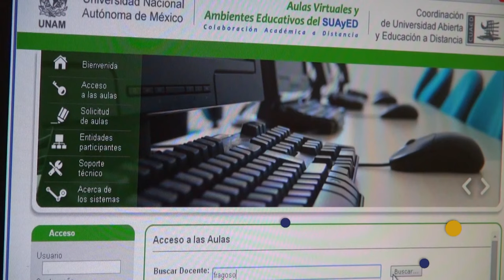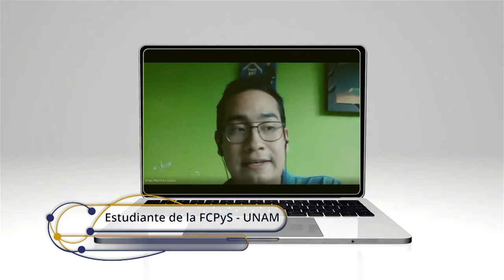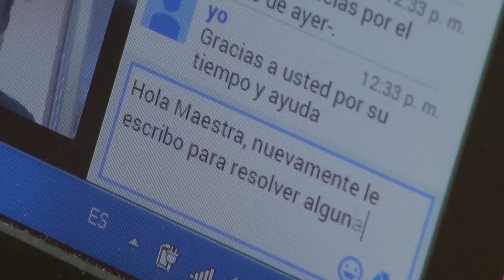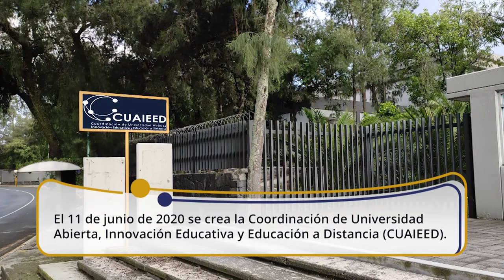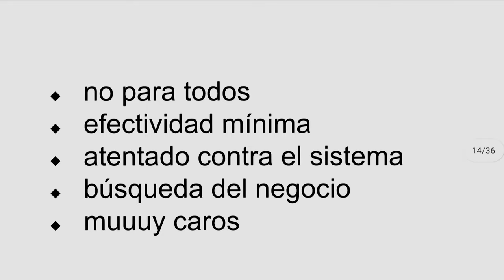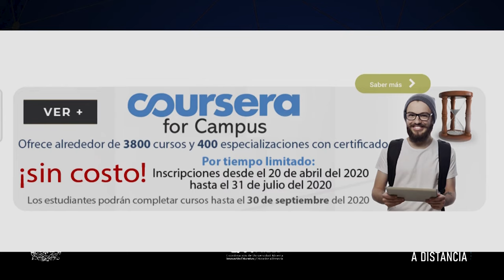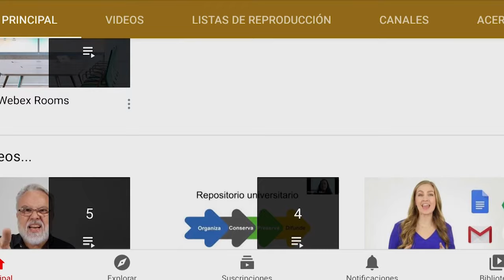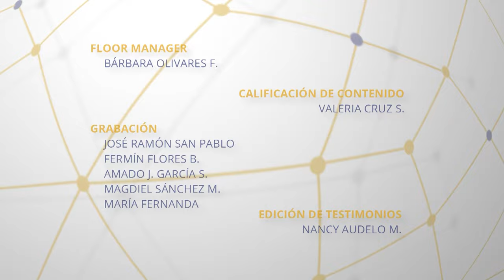01.- ¿Quiénes somos y qué hacemos en la CUAIEED de la UNAM? | Temporada 1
Les presentamos el primer programa de la serie: "Tertulia de Educación a Distancia" Se comentó la historia de la CUAIEED, por qué y cuándo se originó, de qué dependencias  descendiente (CUAED, DGEE, Bachillerato a distancia UNAM, CODEIC), Con la participación de la Mtra. Ana María del Pilar Martínez Hernández, Dr. Adrián Alejandro Martínez González, Dra. Rosa María Guadalupe Vadillo Bueno, Dr. Enrique Ruiz-Velasco Sánchez, Dr. Jorge León Martínez y la conducción del Dr. Melchor Sánchez Mendiola.

Transmitido el 12 de septiembre por TVUNAM  y el 17 de Septiembre de 2020 por Canal 22.1